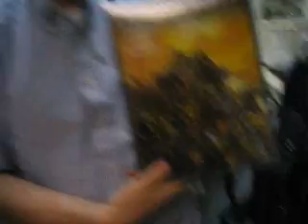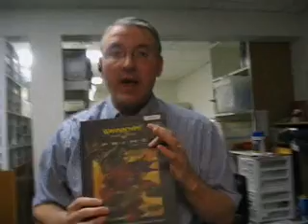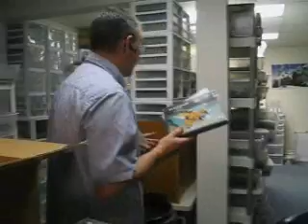Blue Table Painting- Christmas in May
"Christmas" is studio code for "a big shipment came in".  Sweet.